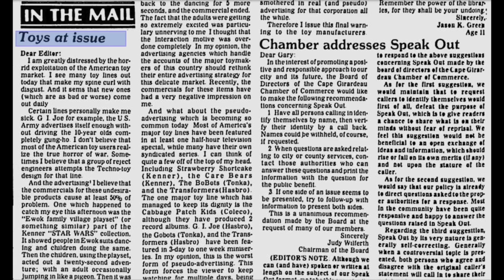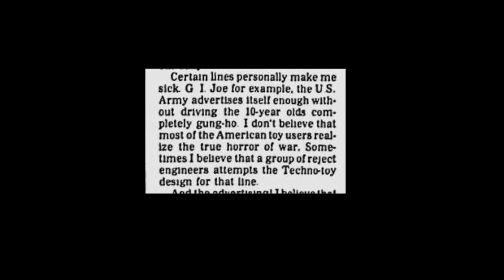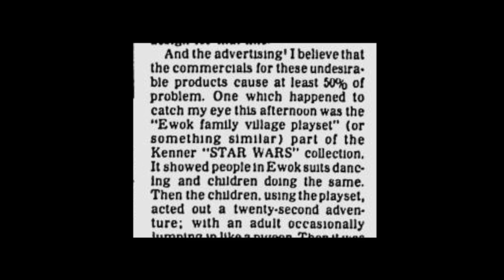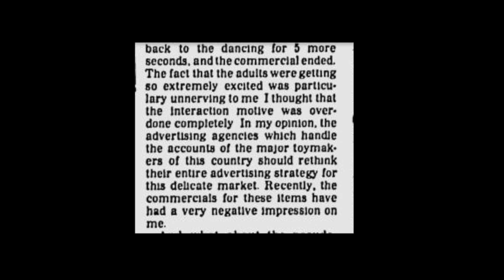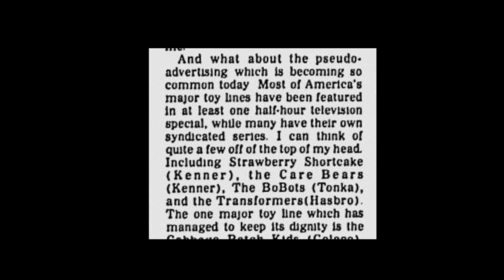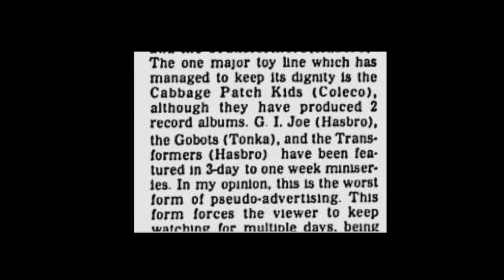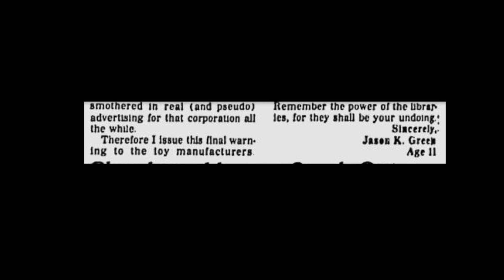The 11 Year Old Who Hated Ewok Toy Ads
Let's go back to 1986 and look at a letter sent to a newspaper from a "11 year old kid" that hates the way toy commercial are being used.